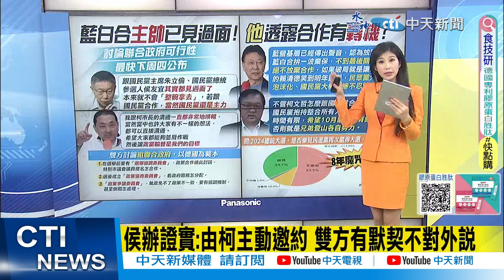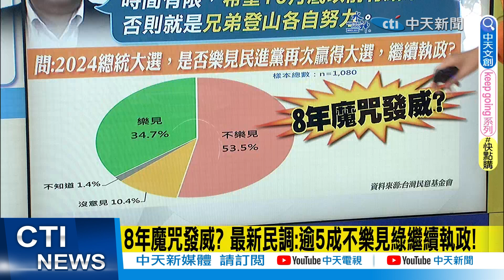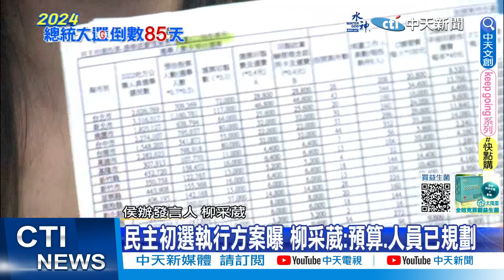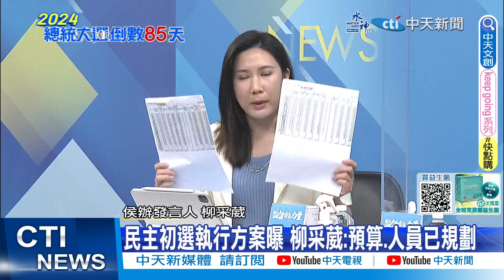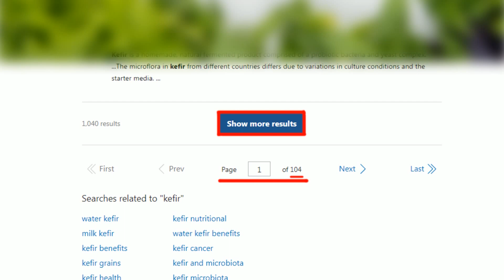【每日必看】逾5成不樂見綠繼續執政! 藍白合露曙光? 柯文哲證實見過朱立倫.侯友宜:藍還是主力 不會整碗捧去!｜ 20231020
00:00 藍白合露曙光? 柯文哲證實見過朱立倫.侯友宜
07:41 民主初選執行方案曝 柳采葳:預算.人員已規劃
10:15 藍白免提折衷方案 陳鳳馨喊話:誰先放手誰贏